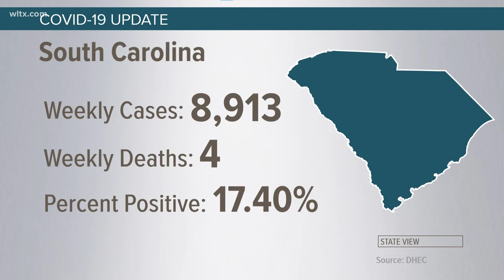Covid numbers in South Carolina for week of June 8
DHEC reports last week there were over 8900 new cases and four more have died from COVID.